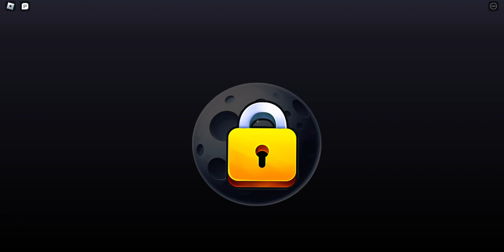Launch Into Space Simulator [Roblox] Part [00]